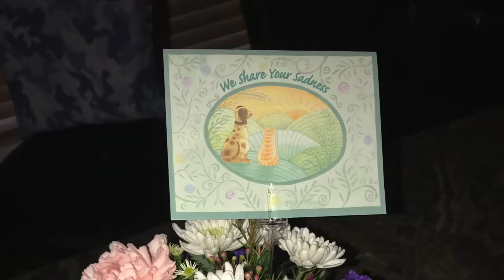R.I.P. BEAUTIFUL💕 | Dog Memorial Video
Thank you everyone for the support I love you all❤️

Musical.ly; dannny10118